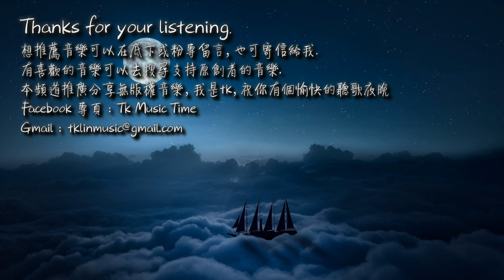小時姑娘 - 曾有長安「風月難算 流光已晚 望不盡是那一眼。」[ High Quality Lyrics ][ Chinese Style ][ NCS ] tk推薦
近期每天於中午12點分享，
我是tk，祝你有個愉快的聽歌夜晚。

►歌曲資訊 Song Imformation：
作詞：蘇恪
作曲：月千宸
編曲：鄧傑len
和聲：小時姑娘
和聲編寫：鄭錚錚
竹笛：楊鍾
混音：瘋小漠
監製：鄭錚錚
題字：厚克
美工：小草清清
出品：觀沙作樂

►歌詞 Lyrics：
年少偏愛寫盡長安
借一雙眼走萬載山川
書裡夢裡 千遍萬遍
盈盈霄漢車馬喧
上有月光動河船
手摘星辰換杯盞
下有桃花 擲滿詩篇
吟吟於萬古人間
又經年 浮沉幾個春天
傳言 也留了長長長 那一卷
數盡春秋 最多是遺憾
隔著夢 燈火又黯然
隔著夢才敢相見
水面遊船 雲上青山
何處才是有你的長安
風月難算 流光已晚
望不盡是那一眼
月光藏著 多少秘密
被誰聽見

上有月光動河船
手摘星辰換杯盞
吟吟於萬古人間
隔著夢才敢相見
望不盡是那一眼
被誰聽見

隔著夢才敢相見
望不盡是那一眼
被誰聽見